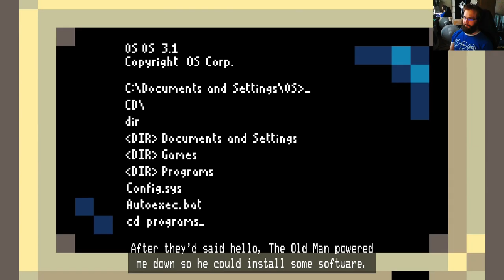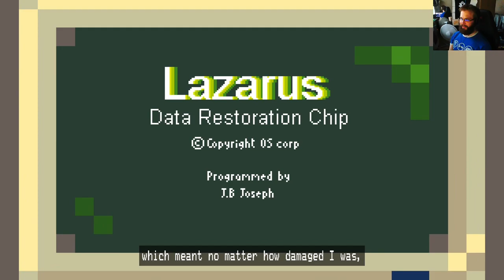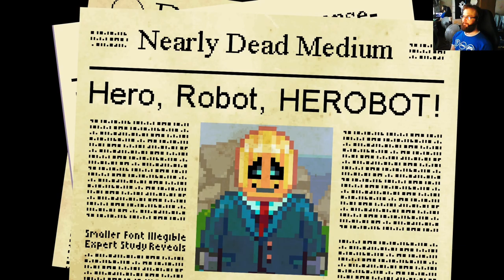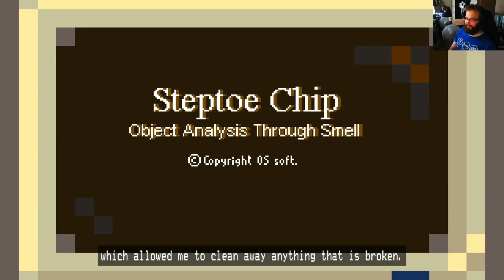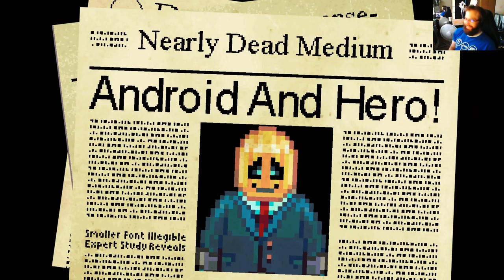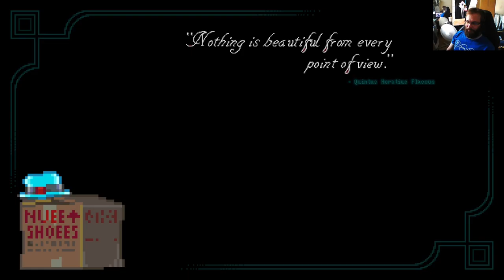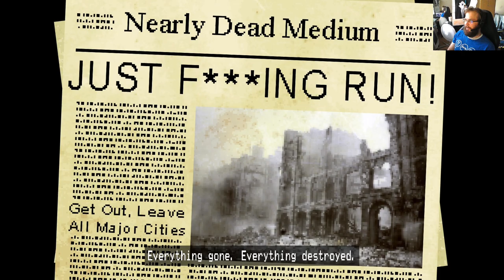Horace - ensikokeilu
Peli-Rami kokeilee Horace-tasohyppelyä.